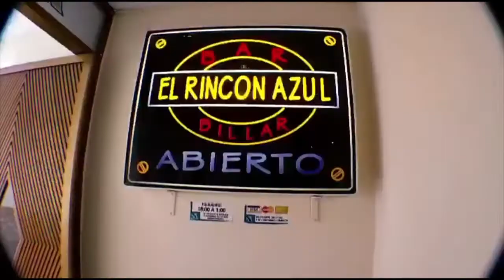NOTICIERO STRIKEOUT 21/06/2022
Lo mejor del Rey de los Deportes